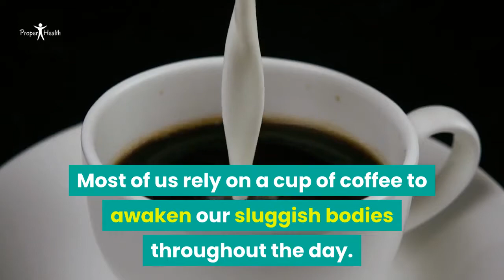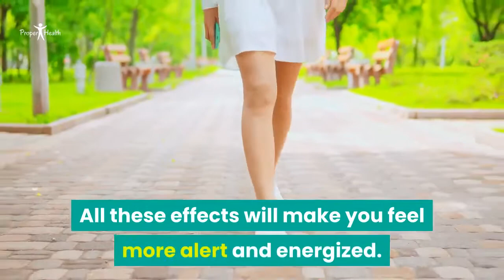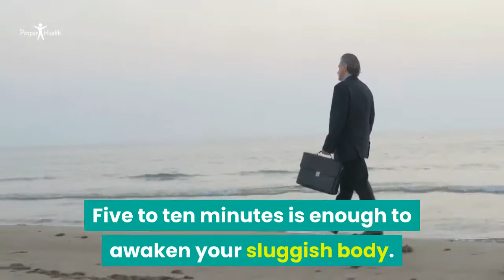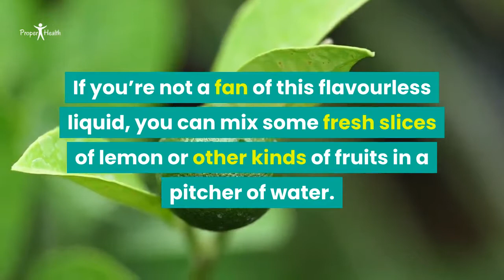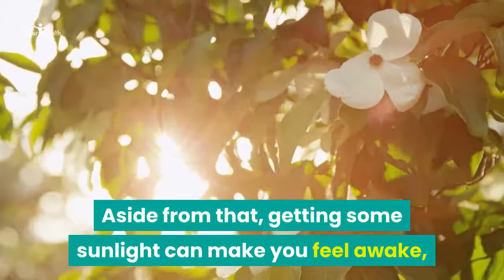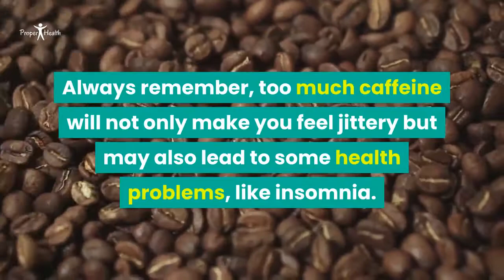How to get energy fast?Caffeine-Free Ways to Boost Your Energy!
How to get energy fast?Caffeine-Free Ways to Boost Your Energy!healthtips
Most of us rely on a cup of coffee to awaken our sluggish bodies throughout the day. However, consuming too much caffeine can also lead to undesirable effects, like nervousness and anxiety. Fortunately, consuming caffeinated products is not the only option you can take to feel more energized and alert. Here are other ways to boost your energy.

More videos in Proper Health :
►►Top 20 Zero Calorie Foods- to help you slim down | Foods That Help You Slim Down